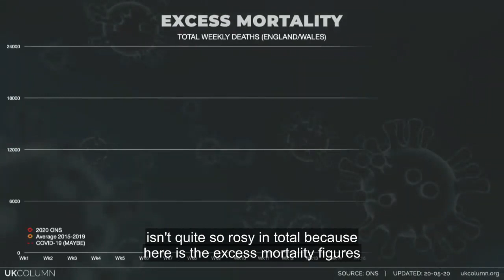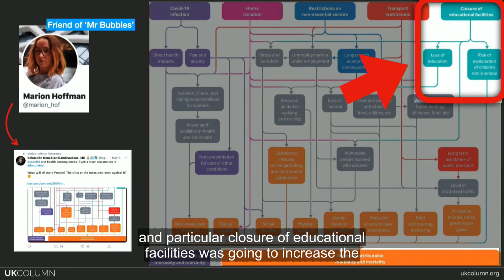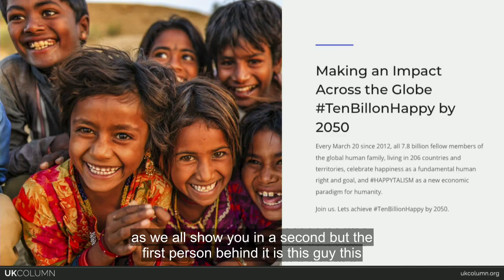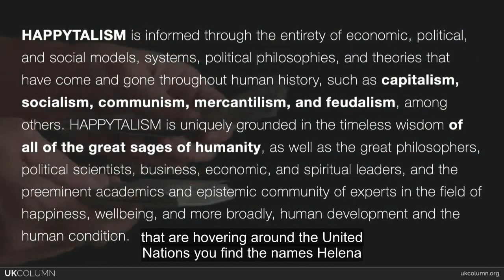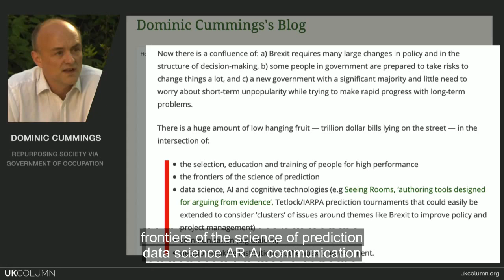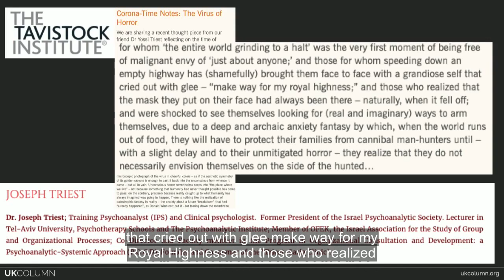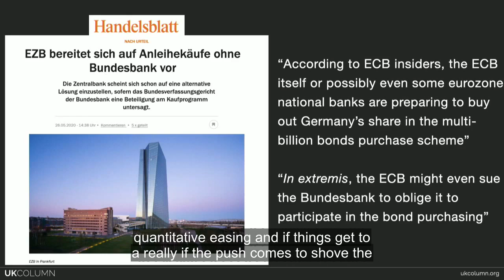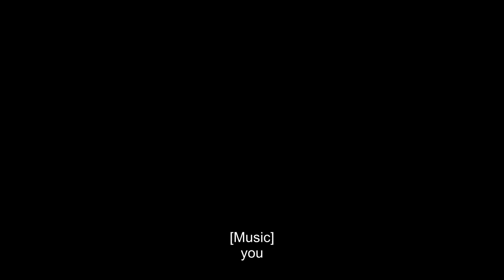UK Column News: 27 May 2020 with subtitles 🇬🇧 (mirrored for Extinction Rebellion)